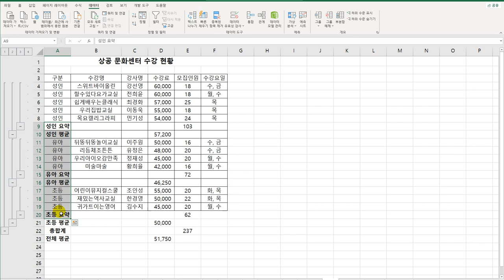[컴활1급실기] 엑셀_24 부분합